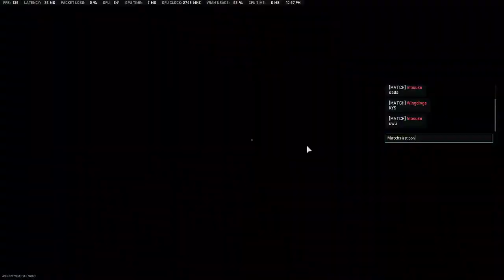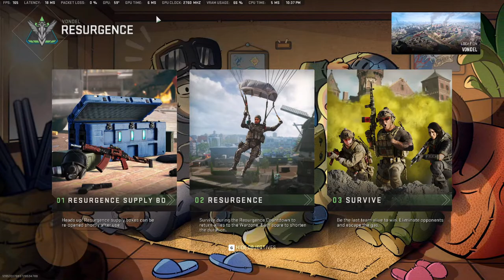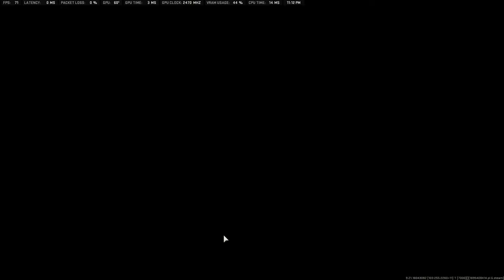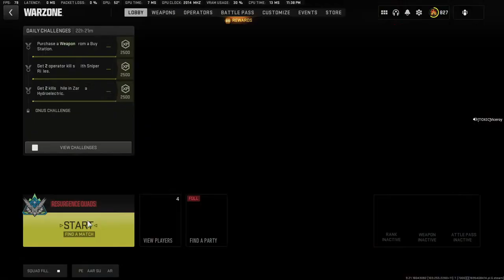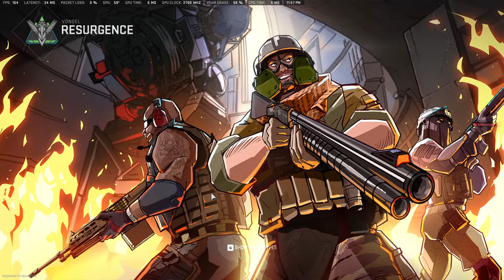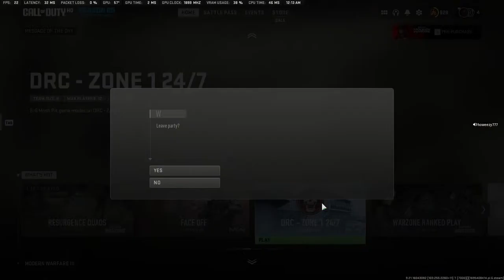COD and Chill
Warzone with friends Chill